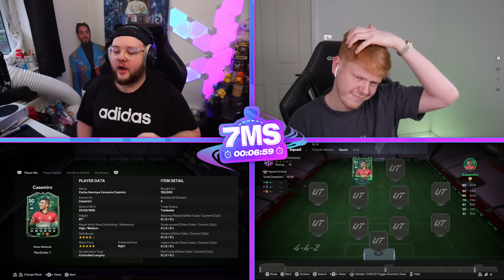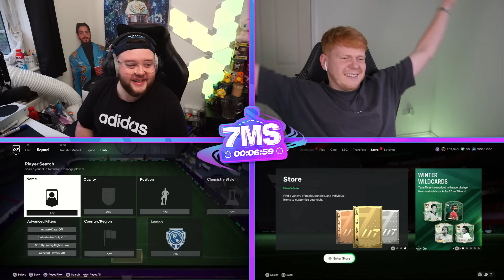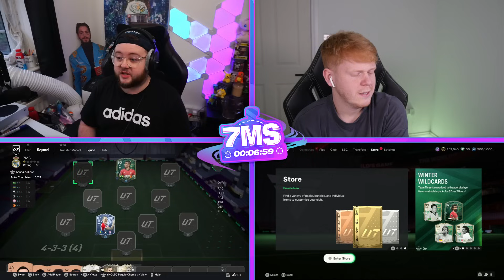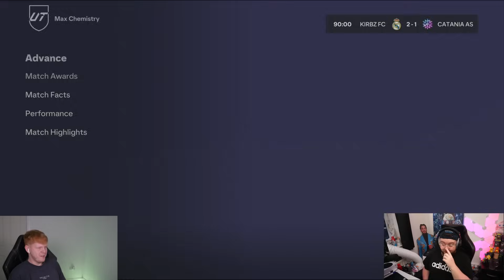WinterWildcard Casemiro 7 Minute Squad Builder!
In this episode of EAFC24 7 Minute Squads we use WinterWildcard Casemiro as the marquee player against @Jack54HD